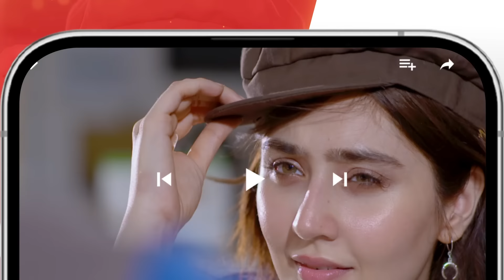Recap - Zulm - Episode 22 - [ Faysal Qureshi, Sahar Hashmi & Shehzad Sheikh ] - 22nd April 2024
Writer: Rehana Aftab
Director: Ilyas Kashmiri
Producer: Momina Duraid Productions

CAST:
Faysal Qureshi
Sahar Hashmi
Shehzad Sheikh
Raeed Alam
Aamra Qazi
Saba Faisal
Adila Saleem
Tazeen Hussain
Hani Taha